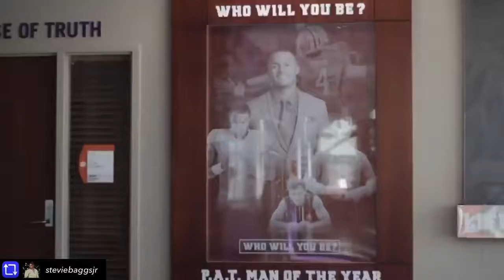Clemson Football speech Stevie Baggs Jr